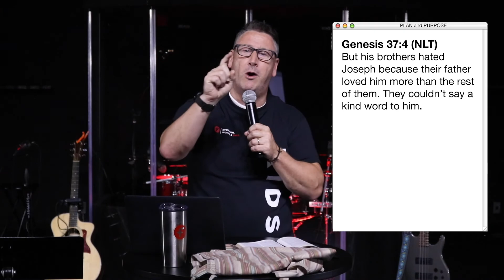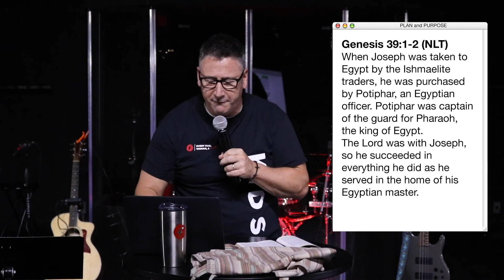Plan and Purpose pt.1 | Pastor David Miller